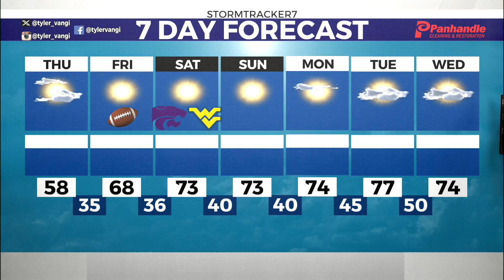Skies clear and a big warmup to end the week